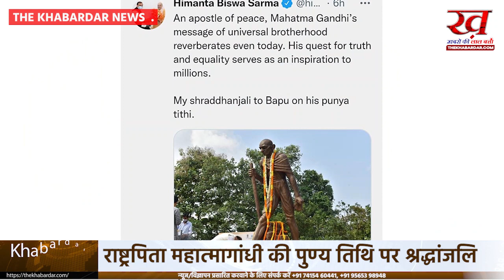आज पूरा देश राष्ट्रपिता महात्मा गांधी (Mahatma Gandhi) की 74वीं पुण्यतिथि मना रहा है.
राष्ट्रपिता महात्मा गांधी  की पुण्यतिथि आज यानी 30 अक्टूबर को मनाई जाती है वैसे तो ये दिन सब दिन की तरह आम ही दिन लेकिन ठीक साम होते ही ये दिन इतिहास के का सबसे दुखद दिन बन गया ।
आज  पूरा देश राष्ट्रपिता महात्मा गांधी (Mahatma Gandhi) की 74वीं पुण्यतिथि मना रहा है. आज का दिन इतिहास में देश को सत्य और अहिंसा के रास्ते पर चलते हुए आजादी दिलाने वाले प्रमुख स्वतंत्रता सेनानी मोहनदास करमचंद गांधी की पुण्यतिथि के तौर पर हमेशा के लिए दर्ज है.  साल 1948 में आज के दिन ही यानी 30 जनवरी के दिन ही राष्ट्रपिता महात्मा गांधी की गोली मारकर हत्या कर दी गई थी.

यही कारण है कि देशवासी आज के खास दिन को शहीद दिवस के तौर पर मनाते हैं. इस मौके पर भारत के राष्ट्रपति, उपराष्ट्रपति, प्रधानमंत्री और रक्षा मंत्री, राजधानी दिल्ली पहुंचते हैं और गांधी जी के योगदान को याद करते हुए राजघाट स्थित उनकी समाधि पर श्रद्धांजलि अर्पित करते हैं. इस दौरान पूरा देश बापू को याद कर दो मौन रखता है.

महात्मा गांधी का नाम ना केवल भारतीय जनमानस में बल्कि पूरी दुनिया में स्थायी छाप की तरह मौजूद है. 13 जनवरी 1948 को उन्होंने हिन्दू-मुस्लिम एकता बनाए रखने और साम्प्रदायिक उन्माद के खिलाफ कलकत्ता में आमरण अनशन शुरू किया था. ये उनके जीवन का आखिरी अनशन था. 18 जनवरी 1948 को अपना अनशन खत्म करने के ठीक 11 दिन बाद 30 जनवरी 1948 को महात्मा गांधी की हत्या कर दी गई. अपनी हत्या से तीन दिन पहले ही गांधीजी दिल्ली में शांति लाने के उद्देश्य से महरौली स्थित कुतुबुद्दीन बख्तियार काकी दरगाह गए थे. उस समय दिल्ली सांप्रदायिक हिंसा में जल रही थी. दरगाह छोड़ने से पहले गांधीजी ने लोगों की एक बड़ी सभा को संबोधित करते हुए सांप्रदायिक सद्भाव और एकता का संदेश दिया था.राहुल गांधी ने ट्वीट कर दी श्रद्धांजलि

बापू की पुण्यतिथि आद देश के तमाम नेता उन्हें याद कर रहे हैं. राहुल गांधी (Rahul Gandhi) ने भी एक ट्वीट के जरिए राष्ट्रपिता को श्रद्धांजलि दी. उन्होंने कहा, 'एक हिंदुत्ववादी ने गांधी जी को गोली मारी थी. सब हिंदुत्ववादियों को लगता है कि गाँधी जी नहीं रहे. जहां सत्य है, वहां आज भी बापू ज़िंदा हैं!

अमितशाह ने किया बापू को याद

अमितशाह ने भी बापू को याद करते हुए उन्हें श्रद्धांजलि दी. उन्होंने ट्वीट कर लिखा, 'महात्मा गांधी जी ने हर भारतीय के हृदय में स्वदेशी, स्वभाषा और स्वराज की अलख जगाई. उनके विचार और आदर्श सदैव हर भारतवासी को राष्ट्रसेवा के लिए प्रेरित करते रहेंगे. आज पूज्य बापू की पुण्यतिथि पर उन्हें नमन कर श्रद्धांजलि देता हूं.'

हिमंत बिस्वा सरमा ने दी श्रद्धांजलि

वहीं असम के मुख्यमंत्री हिमंत बिस्व सरमा ने भी बापू को श्रद्धांजली देते हुए लिखा, 'शांति के दूत, महात्मा गांधी का सार्वभौमिक भाईचारे का संदेश आज भी गूंजता है. सत्य और समानता की उनकी खोज लाखों लोगों के लिए प्रेरणा का काम करती है.'